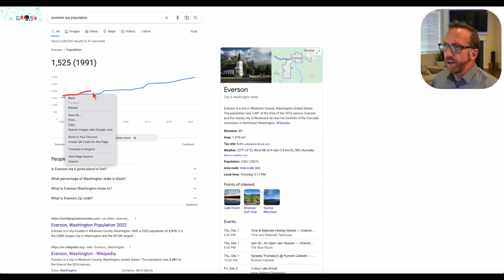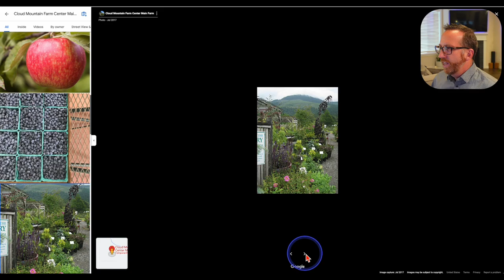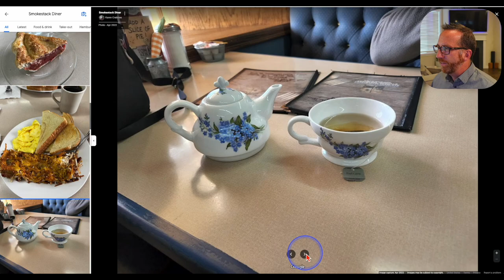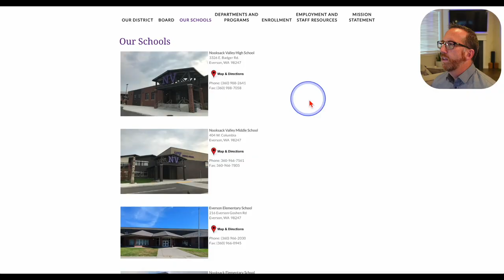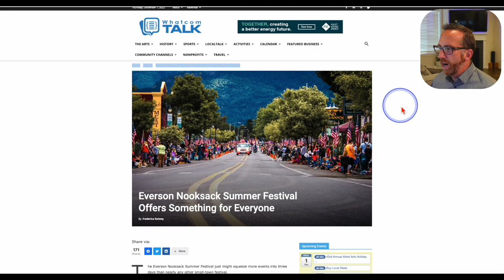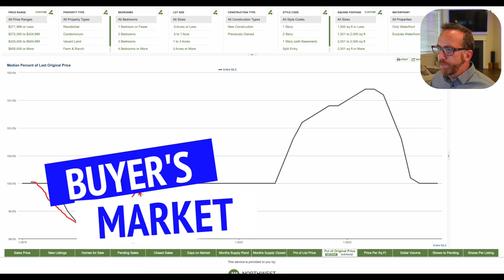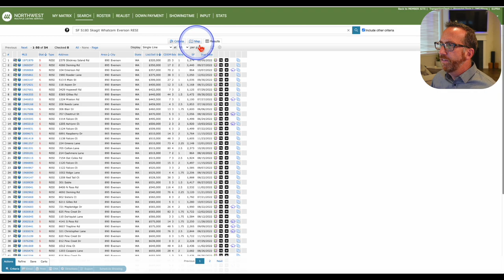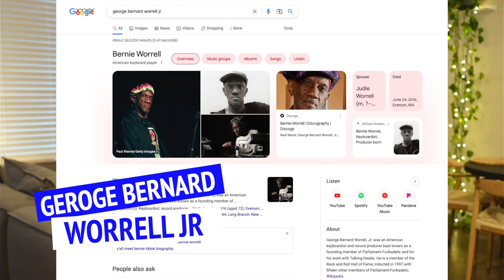Everson WA Map Tour | Living in Whatcom County | Move to Everson WA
Are you thinking about moving to Everson WA? Everson WA is a beautiful town of only about 2400 people at the foot of the Cascade Mountains located in Whatcom County WA. It's known for its views of Mt Baker, dairy farms, & raspberry and blueberries farms.
Everson WA is a great place to live if you enjoy being outside & a strong sense of community. There are plenty of things to do like golf at Raspberry Ridge Golf Course, pick berries at Haugan’s Raspberries, visit Stoney Ridge Farms or Cloud Mountain Farm Center, or taste wine at Samson Estates Winery. Everson WA is also home to a number of annual events such as the Harvest Festival at Stony Ridge Farms & Summer Festival & Parade. There are also nice parks such as Everson City Park & Riverside Park.
The cost of living in Everson WA is relatively low when compared to Bellingham WA, or the larger cities of Seattle WA and Vancouver BC. The town is very small & located in a rural area, so there are limited job opportunities & there are limited services & business so you’ll most likely travel to Bellingham for work. There are some amazing restaurants like Herb Niemann’s Steak House, Smokestack Diner, Bourbon Bar & Grill, and Holly’s Meat Pies..
Overall, Everson WA is a great place to live if you love the outdoors and want to experience small-town living. I’d love to help you make a smooth move to Everson WA!
00:00 Introduction to Everson WA
00:56 Everson WA location in Whatcom County
01:07 Distance to Bellingham WA
01:18 Distance to Seattle WA
01:33 Distance to Vancouver BC Canada
02:25 Everson WA Population
03:01 Things to do in Everson WA
08:15 Everson WA Parks
08:59 Everson WA Schools
10:46 Everson WA Events
12:12 Everson WA Real Estate Market
13:15 Everson WA Homes For Sale
14:01 Sold Homes in Everson WA
14:33 Everson WA Median Home Value
14:53 Everson WA Months of Inventory or Absorption Rate
16:11 Wrap-up of Everson WA
17:19 Link to Everson WA VLOG Video Tour
🤔Thinking of Moving to Bellingham Washington?
If this is your first time to the channel, & you want to know everything about eating, working, playing, & pros/cons of living in Bellingham Washington, subscribe ▶ & tap the bell 🛎 for notifications so you can be the first to know the latest market conditions in Bellingham Washington.😁

We get calls and emails everyday of people just like you, looking for help on making their move to Bellingham Washington and we absolutely love it.😍 Whether you are moving in 9 days or 90 days, give us a call ☎, shoot us a text 📝, or send us an email📨 so we can help you make a smooth move to Bellingham Washington.